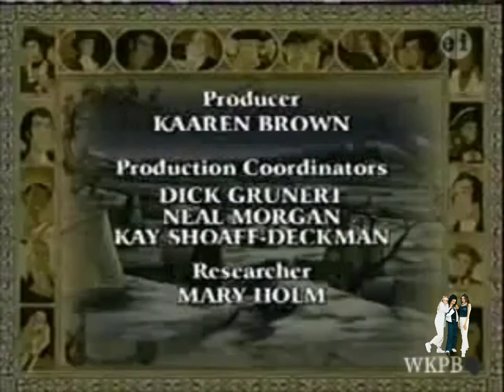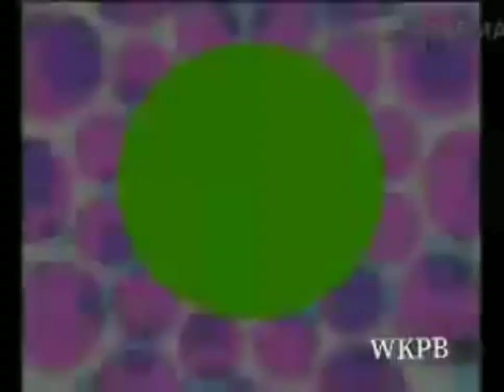RNN KIDS PROGRAM BREAK (2007-WKPB)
After Liberty's Kids and Before Theodore Tugboat